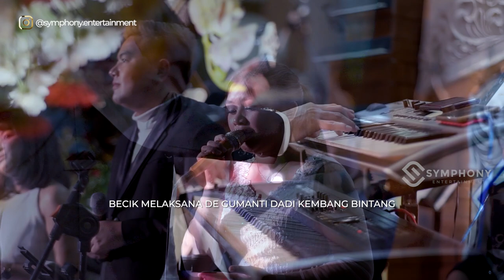LAGU PERNIKAHAN KHAS BALI - BUNGAN SANDAT - LIVE VERSION - SYMPHONY ENTERTAINMENT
Judul: Bungan Sandat
Penyanyi : AA Made Cakra

 @Symphony Entertainment Surabaya ​